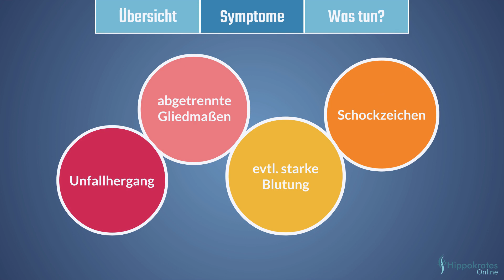AMPUTATION - Erste Hilfe in 60 Sekunden | erstehilfelernen.de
Erste Hilfe bei einer Amputation!
Mehr Erste Hilfe auf erstehilfelernen.de

Was sind die Symptome und was sind die Maßnahmen in der Ersten Hilfe bei einer Amputation?

Die Versorgung des Patienten hat immer Vorrang vor der Versorgung von abgetrennten Gliedmaßen! Der Erfolg einer Retransplantation von abgetrennten Gliedmaßen ist dabei abhängig von der rechtzeitigen Sicherstellung und dem Zustand des Amputats.

Symptome:
+  Unfallhergang
+  Abgetrennte Gliedmaßen
+  evtl. starke Blutung (teilweise verzögert)
+  Schockzeichen

Maßnahmen Patient:
+  Notruf 112
+  Verletztes Körperteil hochlagern
+  sterilen Druckverband anlegen
+  zuführende Schlagader abdrücken
+  Schockvorbeugung

Maßnahmen Amputat:
+  Amputat ungereinigt in ein trockenes Tuch wickeln
+  Amputatsbündel in einen Plastikbeutel dicht verpacken
+  Plastikbeutel in einen zweiten Beutel mit Eiswasser (ca. 4°C)

Maßnahmen entsprechend dem Zustand des Patienten!